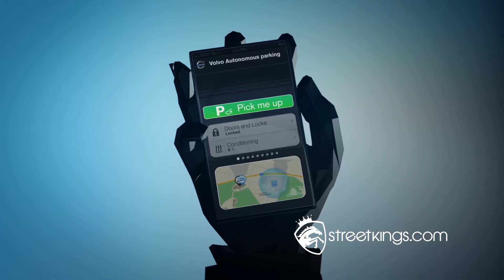Street Kings | Car Technology | Volvo | autonomous parking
Volvo Car Group has developed an ingenious concept for autonomous parking. The concept car, which will be demonstrated at a media event next week, finds and parks in a vacant space by itself, without the driver inside.

The smart, driverless car also interacts safely and smoothly with other cars and pedestrians in the car park.